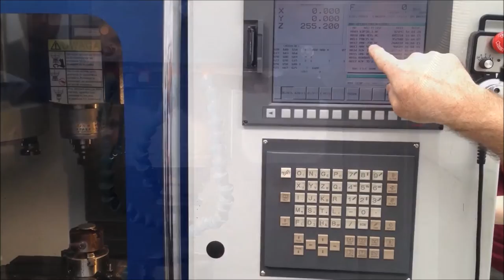Nietypowa mennica - Dzień otwarty w CKU Koszalin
Dzień otwarty w CKU Koszalin z okazji 750-lecia miasta. Wykonywanie okolicznościowych medali.
Muzyka: Latch Swing - Sweet Georgia Brown